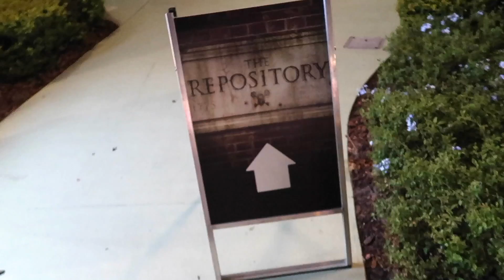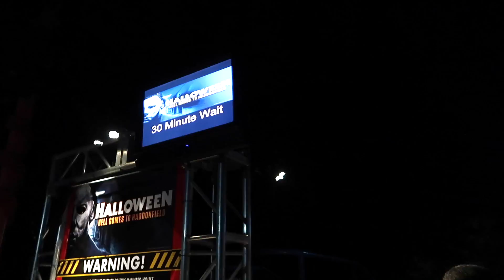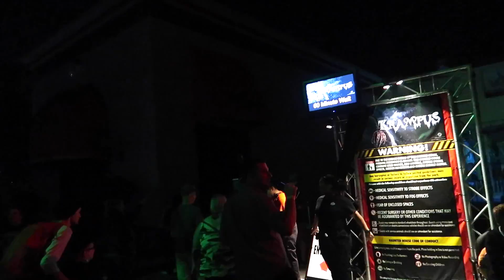Back At It Again...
Completely unplanned, but ended up at our Fall second home...